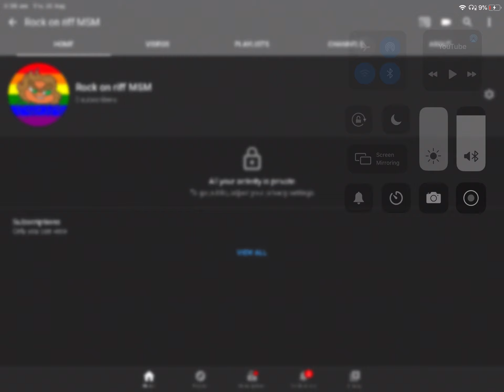Lol I made a fake because rock on riff said someone should do that so I did that and people subbed